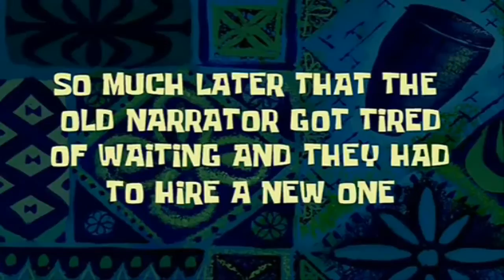Nollie Tailslide Shove | My Trip to Hungary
soo I was in Hungary and here's what ive been up to there 8-)